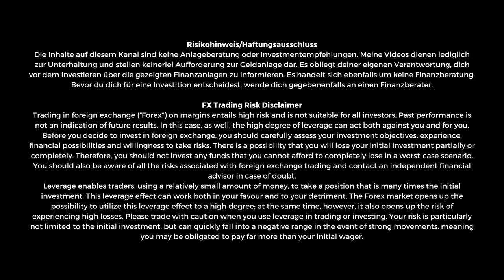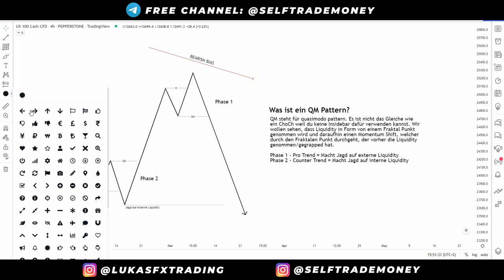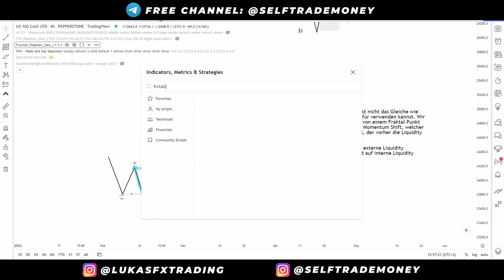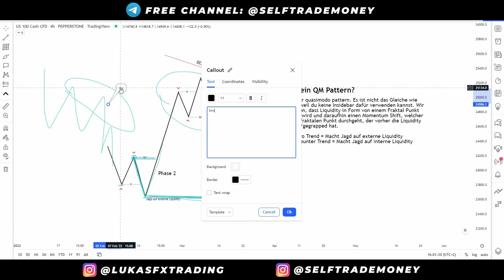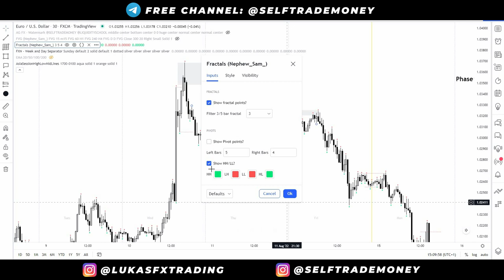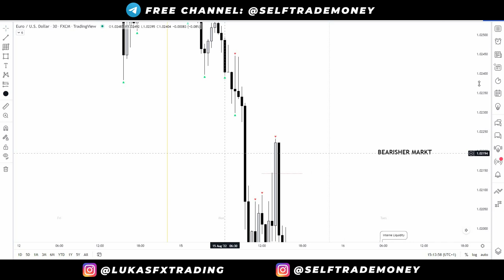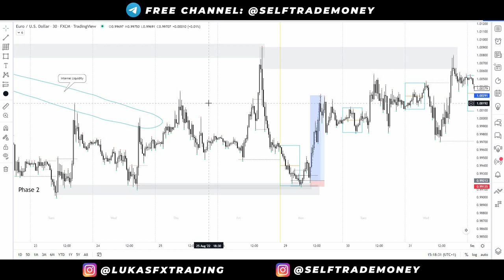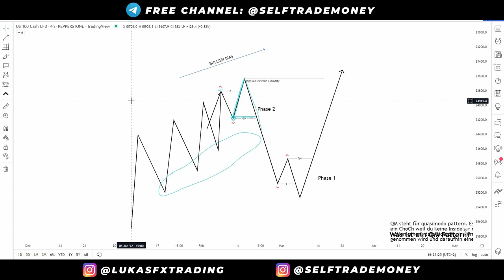Das Beste Smart Money Trading Pattern! - Liquidity Trading Strategie (deutsch)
Bist du auf der Suche nach Smart Money Trading Videos auf deutsch? Dann bist du hier auf diesem Kanal genau richtig! Der Begriff "Smart Money Concepts" (SMC) ist mittlerweile bekannter als er es noch vor ein paar Jahren war. Allerdings wirst du mit klassischen Smart Money Trading Strategien oftmals genau wie im klassischen Retail Trading zur Liquidity von Banken. Daher liegt mein Fokus auf Liquidity Trading, bei dem wir versuchen dann in einen Trade einzusteigen, wenn möglichst viele Leute vorher ausgestoppt werden.

Die Inhalte auf diesem Kanal sind keine Anlageberatung oder Investmentempfehlungen. Meine Videos dienen lediglich zur Unterhaltung und stellen keinerlei Aufforderung zur Geldanlage dar. Es obliegt deiner eigenen Verantwortung, dich vor dem Investieren über die gezeigten Finanzanlagen zu informieren. Es handelt sich ebenfalls um keine Finanzberatung. Bevor du dich für eine Investition entscheidest, wende dich gegebenenfalls an einen Finanzberater.

Trading in foreign exchange (“Forex”) on margins entails high risk and is not suitable for all investors. Past performance is not an indication of future results. In this case, as well, the high degree of leverage can act both against you and for you. Before you decide to invest in foreign exchange, you should carefully assess your investment objectives, experience, financial possibilities and willingness to take risks. There is a possibility that you will lose your initial investment partially or completely. Therefore, you should not invest any funds that you cannot afford to completely lose in a worst-case scenario. You should also be aware of all the risks associated with foreign exchange trading and contact an independent financial advisor in case of doubt.
Leverage enables traders, using a relatively small amount of money, to take a position that is many times the initial investment. This leverage effect can work both in your favour and to your detriment. The Forex market opens up the possibility to utilize this leverage effect to a high degree; at the same time, however, it also opens up the risk of experiencing high losses. Please trade with caution when you use leverage in trading or investing. Your risk is particularly not limited to the initial investment, but can quickly fall into a negative range in the event of strong movements, meaning you may be obligated to pay far more than your initial wager.